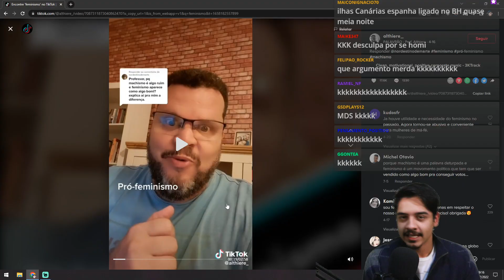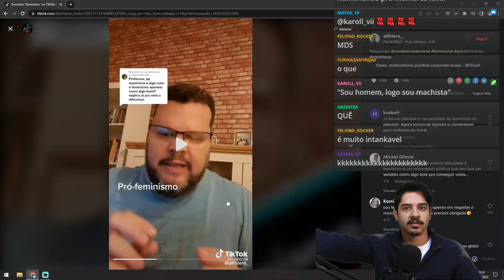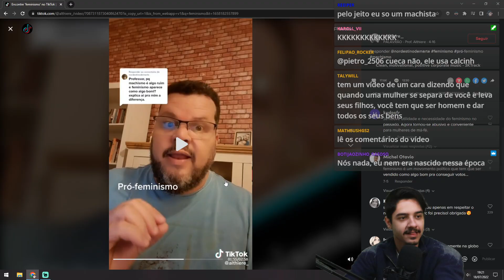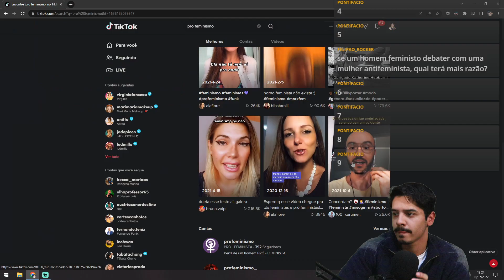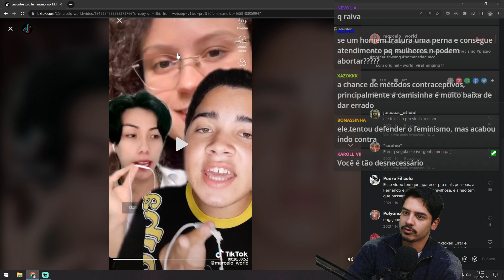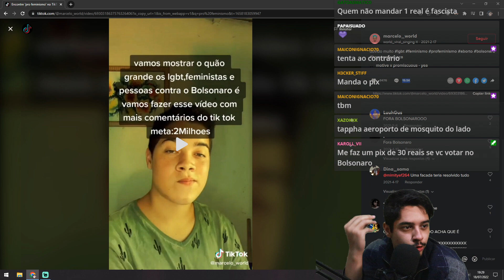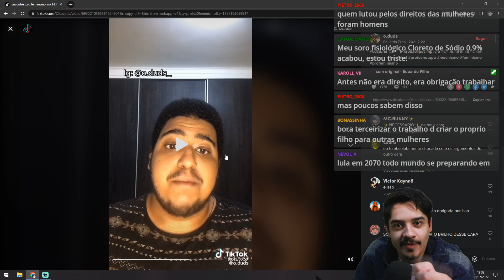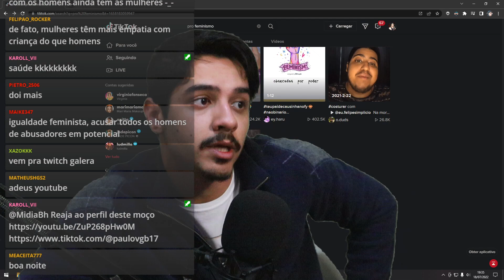Bh responde feministos militando errado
é oq ta no titulo